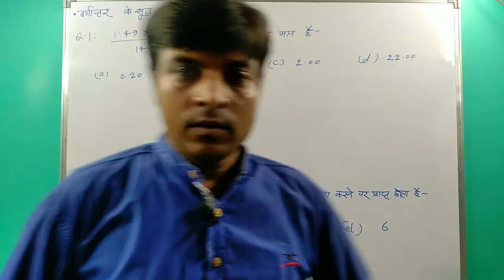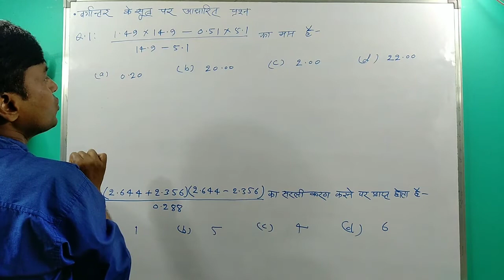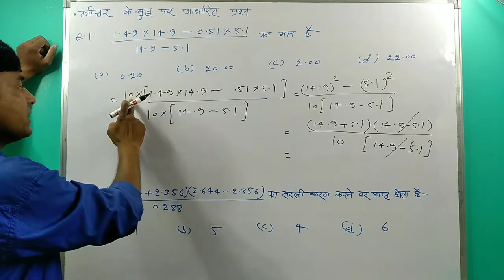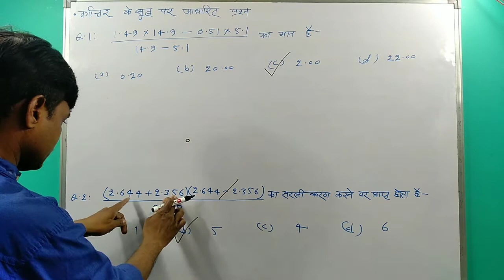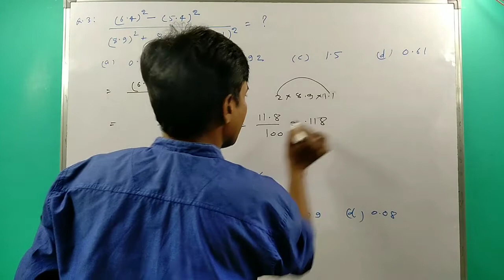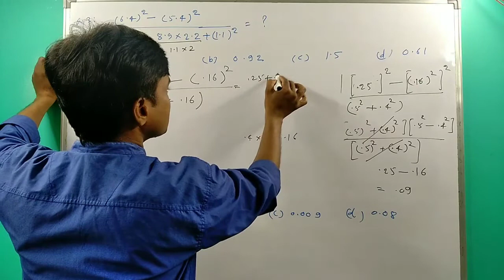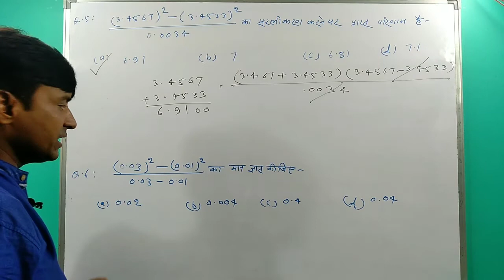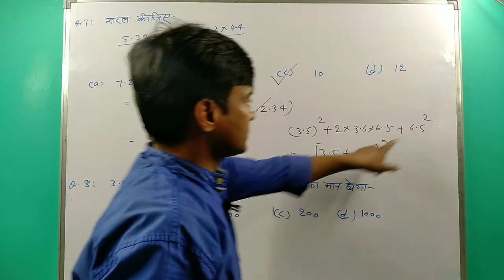Simplification maths | Question based on Formula of Variance | bodmas in maths |bodmas solving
Simplification| Simplification maths |bodmas of maths| bodmas maths in hindi | bodmas maths problems
simplification maths class 5
simplification maths class 4
simplification maths class 6
simplification maths pdf
simplification maths questions
simplification maths class 7
simplification maths class 3
maths simplification app
maths simplification questions and answers
simplify math basic
maths simplifying brackets
simplification maths for bank exams
simplification boolean algebra calculator
simplification boolean algebra
simplification boolean algebra examples
simplify maths calculator
simplify maths class 8
simplify maths class 9
exercices maths simplification de fractions
exercices maths simplification de fractions 5ème
maths simplification de factorielle
simplification d'écriture en maths
simplification maths en ligne
simplification en maths
simplification maths for class 5
simplification maths for class 4
simplify maths formula
simplify maths fractions
simplify maths for students
maths simplification formula
maths simplification formulas pdf
simplifying maths genie
simplify gcse maths
algebra simplification gcse
simplifying surds maths genie
simplifying algebra maths genie answers
simplifying indices maths genie
simplifying ratios maths genie
simplifying fractions maths genie
simplify math help
simplify math how to
simplification math in hindi
simplification maths in hindi
simplification maths is fun
simplification in maths
simplification in maths for class 5
simplification in maths short tricks
simplification in maths questions
simplification in maths for class 6
simplify maths like terms
simplify math lesson
maths simplify laws
la simplification maths
simplification maths mcqs
simplify in math
simplify maths online
simplification of maths
simplifying on maths
simplification of algebra
simplification of mathematical expressions
simplification of algebra for class 6
algebra simplification online
simplification of algebra expression
simplification maths pdf in hindi
simplification maths problems
simplify maths problems
simplify maths powers
maths simplification practice questions
simplification maths quiz
simplify maths questions calculator
maths simplification questions for class 5
maths simplification questions for class 6
maths simplification questions for class 7
maths simplification questions with solutions
simplification math rules
simplify math rules
simplifying math rational expressions
simplifying ratios maths is fun
maths simplifying ratios
simplifying radicals math is fun
simplification maths sbi
simplification maths ssc
maths simplification sums
maths simplification short tricks in hindi
maths simplification short tricks
maths simplification shortcuts
simplification maths tricks
simplification maths topic
maths simplification test
simplification maths video
simplifying maths video
simplification vedic maths
algebra simplification video
simplifying corbettmaths video
simplification maths worksheet
simplify maths word
simplify math with steps
mathway simplify
simplification algebra worksheet
simplify with math
simplification solve
simplification math
simplification of number
class 5 maths simplification
class 5 maths simplification questions
class 5 maths simplification worksheet
class 6 maths simplification worksheet
class 6 maths simplification questions
class 7 maths simplification
grade 9 maths simplification
bodmas maths questions
bodmas maths in hindi
bodmas maths book
bodmas maths problems
bodmas maths formula
bodmas maths worksheets
bodmas maths full form
bodmas maths rule in hindi
bodmas maths rule
bodmas maths antics
bodmas maths aids
bodmas maths activity
bodmas maths questions and answers
bodmas maths puzzles with answers
maths algebra bodmas
maths and bodmas
bodmas math basic
maths bingo bodmas
bodmas maths calculator

bodmas maths drills
bodmas maths definition
bodmas maths examples
maths bodmas explained
mathematics bodmas exercises
bodmas maths made easy
bodmas rule in maths examples
maths questions bodmas
bodmas for maths
bodmas maths for everyone
bodmas maths is fun
maths bodmas sums for class 5
bodmas in maths stands for
bodmas maths games
bodmas maths genie
bodmas maths grade 6
bodmas maths investigation
bodmas in maths
bodmas in maths full form
bodmas in maths worksheet
bodmas law mathematical
bodmas maths meaning
bodmas math in marathi
bodmas of maths
bodmas rule of maths
bodmas law of maths
maths order bodmas
bodmas math question in hindi
maths bodmas questions class 5
bodmas rule math question
mathematical bodmas rule
bodmas maths solver
bodmas maths tutorial
bodmas theory maths
corbett maths bodmas textbook answers
bodmas worksheets maths drills
bodmas worksheets maths aid
bodmas rule solution
bodmas solving
bodmas questions solution
bodmas maths year 6
bodmas maths youtube
class 5 maths bodmas questions
class 5 maths bodmas
class 6 maths bodmas worksheet
class 7 maths bodmas questions
class 7 maths bodmas